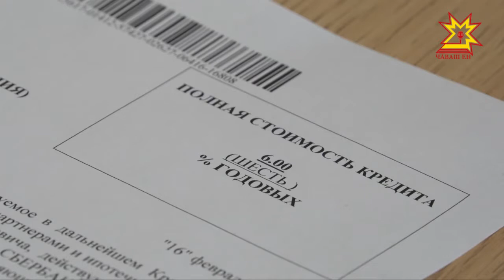Перекет банкĕ çăмăллăхлă ипотека кредичĕпе усă курма сĕнет.